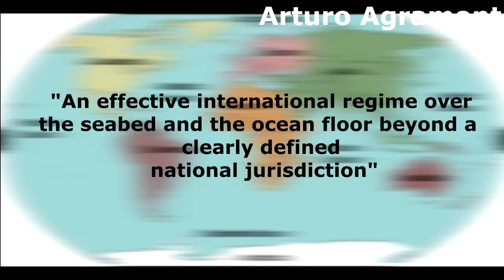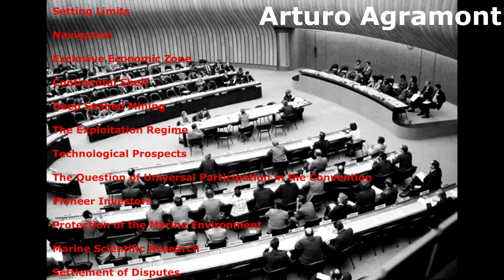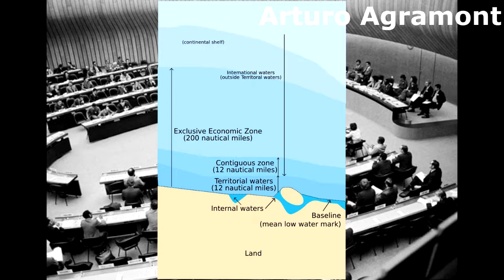UN convention of the law of the sea